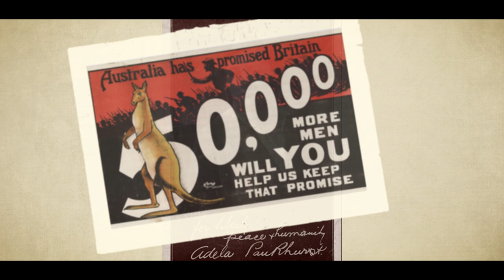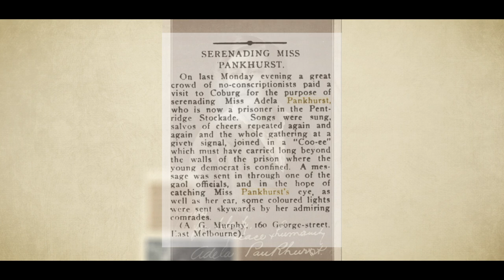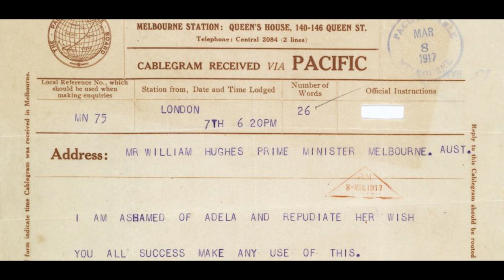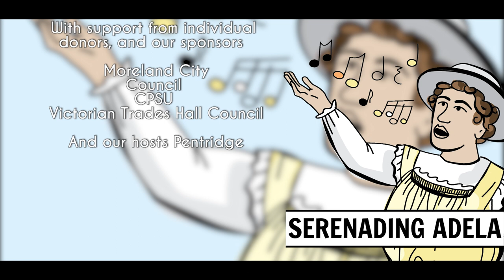Serenading Adela: A Street Opera– Short film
Serenading Adela: A Street Opera celebrated the 100-year anniversary of the January night in 1918, when anti-conscription activist Adela Pankhurst was locked up for protesting against the war. Her friends and supporters sang to her across the prison walls. Performed at Pentridge gaol. Our short film sketches the history and gives a taste of the songs sung in 1918 - and again in 2018. (A full-length film of our opera is in production.) Editor: Adrien Rossignol (see more credits on film).